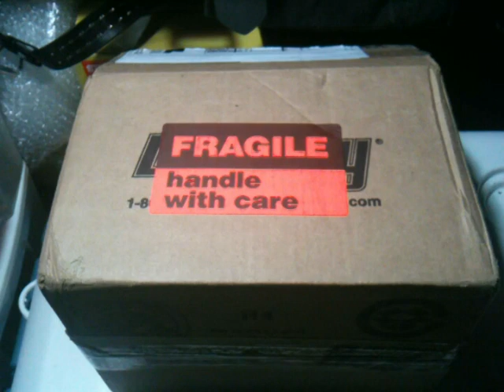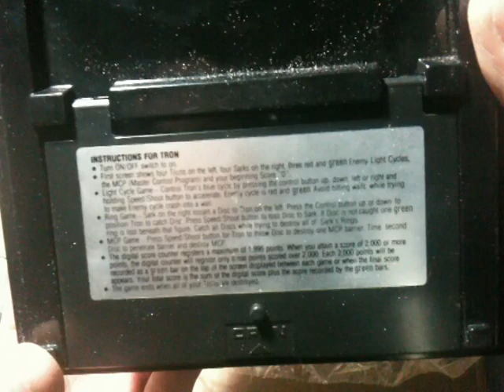Let's take a look back at Tron 1982 style!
I just got it this past week from a eBay seller, the price wasn't too bad compared to what I seen prior. This was released by Tomy back in 1982 with permission from Disney.

There's only 6 other videos that have anything to do when it comes to any gameplay of this, go check out who shows a few of the levels to this classic tabletop game.

 I hope you enjoy this and also in celebration to Tron' s sequel being released in theaters today, enjoy! = )